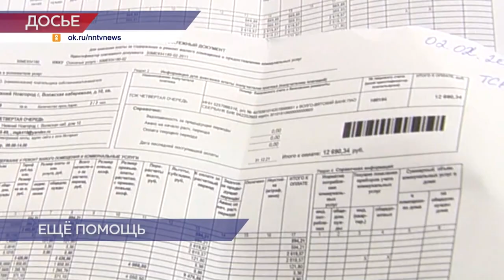Новости губернии 09.06